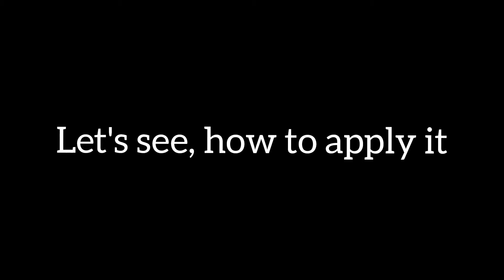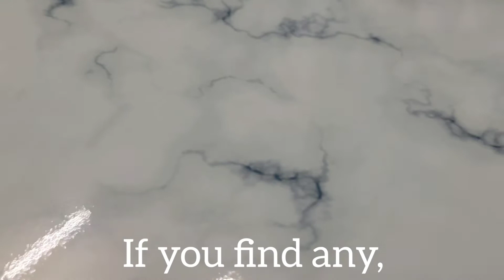How to Apply Vinyl Sticker on Table | Tips to Give a New Look to Your Furniture | Indian Mom Space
Hi all,

Product shown in this video:

1. Round Nesting Coffee Table
2. Marble Vinyl Sticker

Regards

All the content featured on this channel is copyrighted content. Any use of pictures /videos, thumbnails from this video is not permitted without taking prior consent from the creator.

Indian Mom Space is a participant in the Amazon Associates Program, an affiliate advertising program designed to provide a means for sites to earn advertising fees by advertising and linking to amazon.in.”